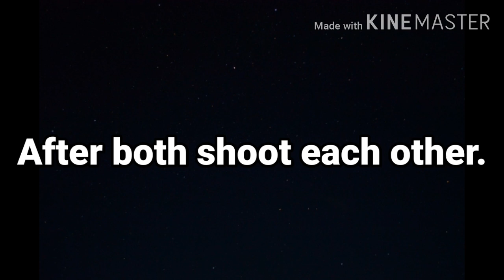Rick astley loves and hates stickbug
Get stickbugged lol... oh